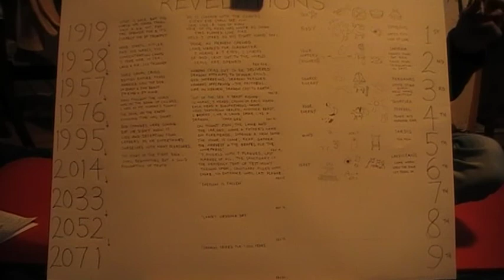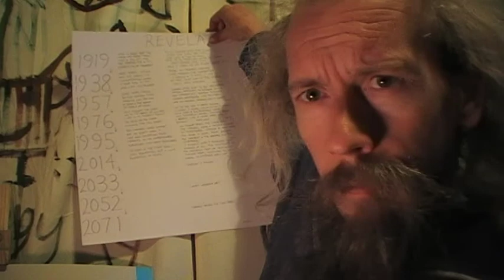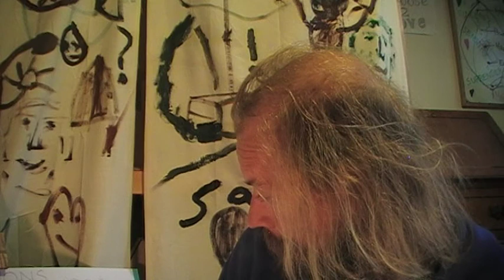Revelations Reveals God's Timeline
I am very caught up by this Revelation that Revelations has a time line.

5 concurrent and separate timelines all fitting in together shows the stages for the Humanity's Awakening as a whole and for the Individual.